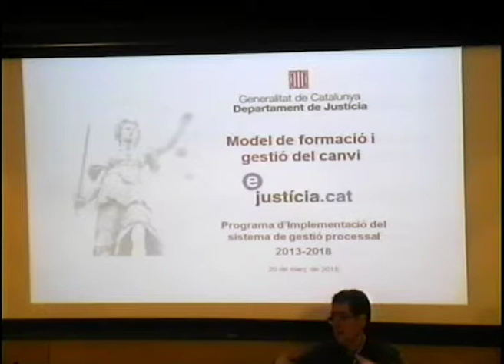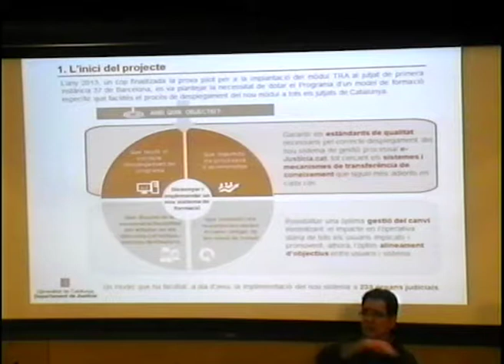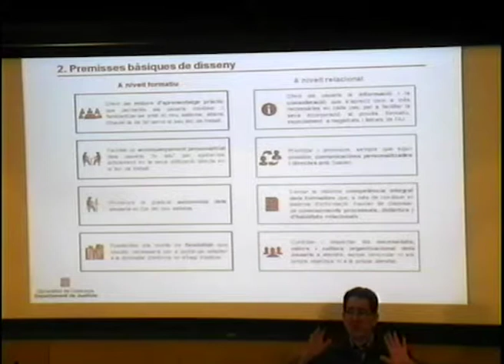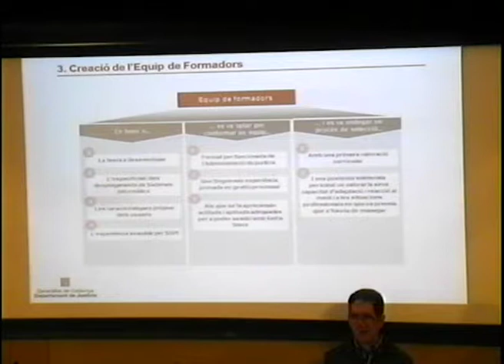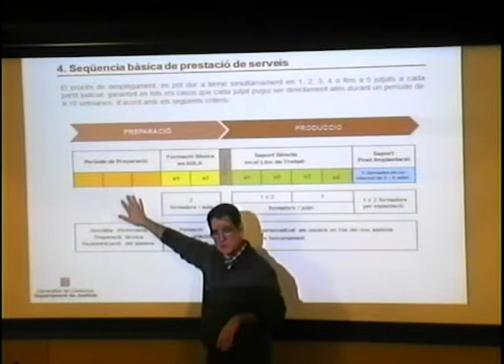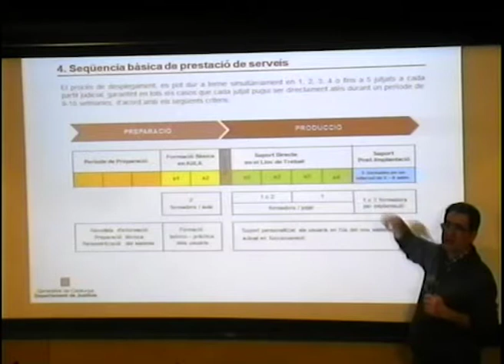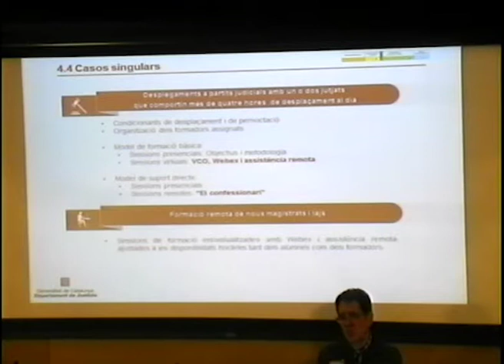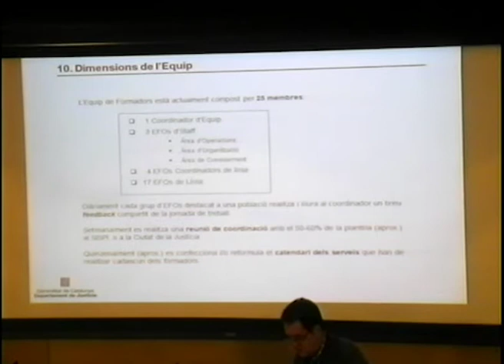Jornada de bones pràctiques en administració electrònica - Rafael Escudero